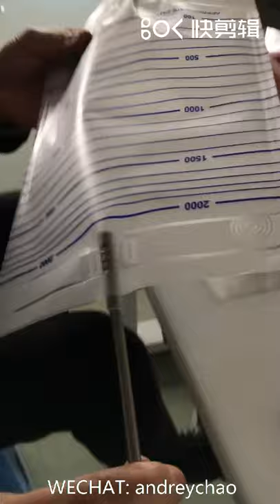Operating welding process of medical urine bag and tube connectors welding making machine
A. We are top professional and direct real factory in China who is working for lasting 18 years to supply all different kinds of medical urine bag making machine, medical blood bag making machine, medical IV infusion bag making machine, medical soft IV infusion tube set, catheter tube set making machine, medical rigid pipette making machine manufacturing with rich experience, especially for the complete medical urine bag welding and producing project.

B. Main application:
Widely used and suitable for medical urine bag film welding and final urine bag film&tube connectors welding finally.

C. Technical data:
C1. High frequency output: 16KVA for medical urine bag film welding and cutting machine
C2. Oscillation power: 10KW for medical urine bag film welding and cutting machine and 1.5kw for final urine bag film&tube connectors welding machine.
C3. Oscillation frequency: 27.12MHZ for medical urine bag film welding and cutting machine and 40.68MHZ for final urine bag film&tube connector welding machine
C4. Way of pressure: Pneumatic
C5. American 5557 anti-spark pipe function for medical urine bag film welding and cutting machine only
C6. Welding speed: 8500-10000pcs/8hours for urine bag film welding and cutting, 5sets/min for final urine bag film&tube connector welding
C7. Welding area: 12,000MM2 max for medical urine bag film welding and cutting machine only
C8. Net weight: 1500kg for urine bag film welding and cutting machine and 250kg for final urine bag film&tube connectors welding machine
C9. Dimension(LxWxH): 4,600x1200x1,900mm for urine bag film welding and cutting machine and 1400x800x1400mm for final urine bag film&tube connectors welding machine

Please feel free to send us any enquiry for more details if you are interested so that we can support you better!

ADD: Furong Industrial Zone, Xishan Town, Changzhou City, China.

WECHAT: andreychao